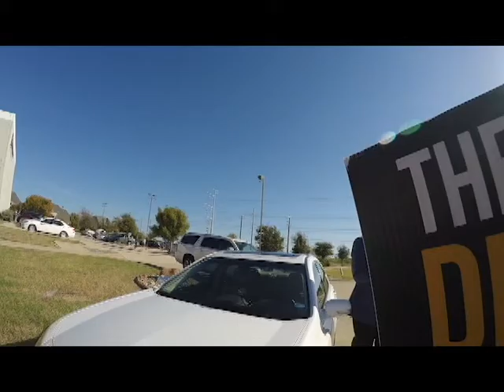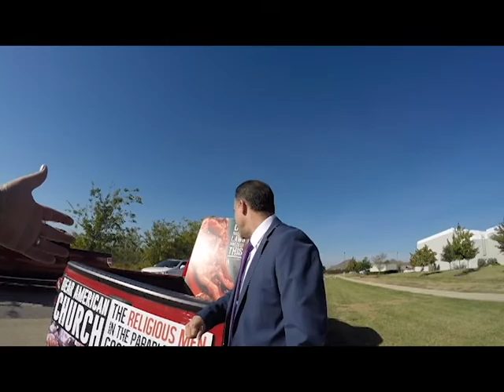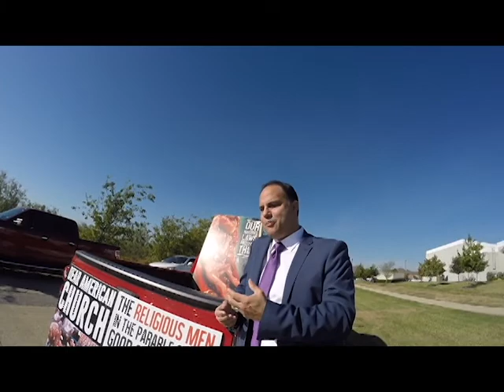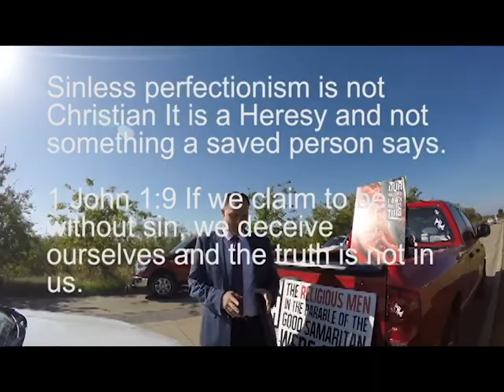Gateway Church Member is a Sinless Perfectionist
Here is one of the reasons some "christians" believe they do not have to do anything like, oppose the evils in the land.